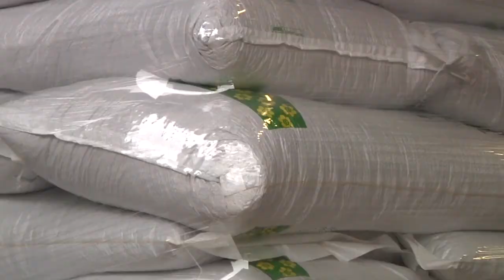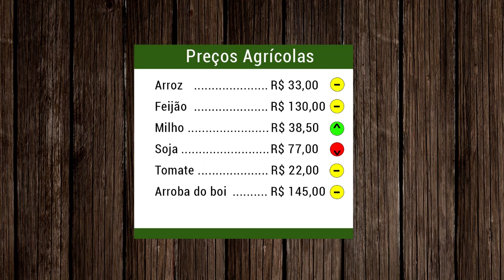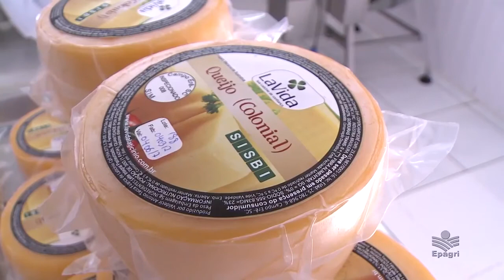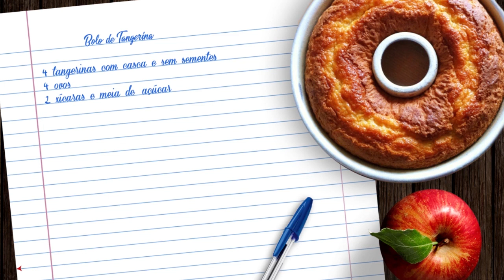Vale Agrícola - 08